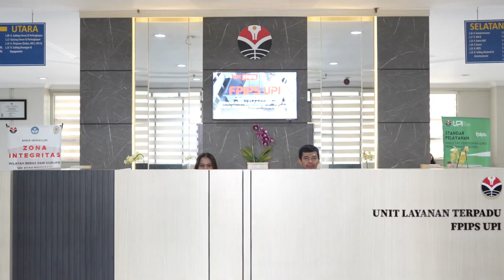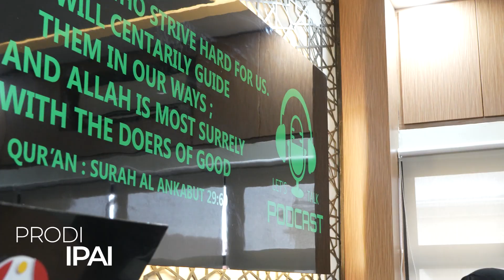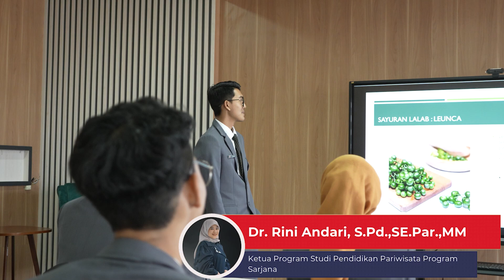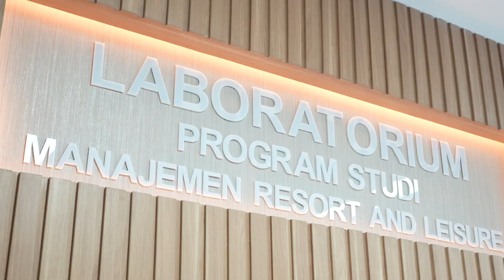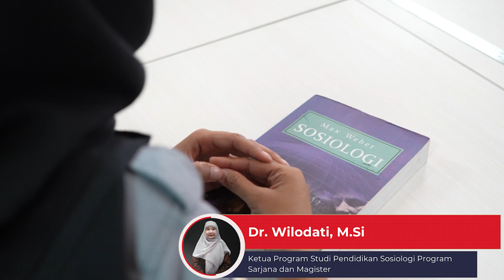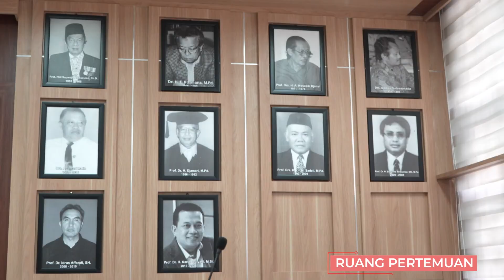PROFIL FAKULTAS PENDIDIKAN ILMU PENGETAHUAN SOSIAL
DIBUAT TAHUN 2024